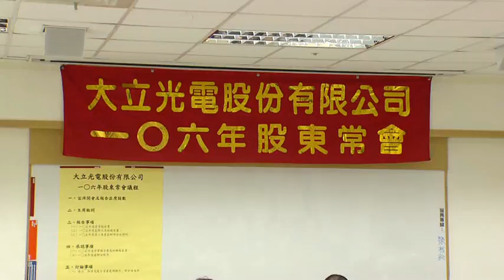歷史新高! 大立光通過配息63.5元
股王的股東會就是霸氣！大立光今(14)日股東會只開10分鐘就完結，還配發63.5元股利，創下證券史上最高，不過執行長林恩平也感嘆台灣投資環境不友善，不只缺水缺電還缺工，連土地取得都拖好久，被問到會不會跟郭董一樣乾脆離開台灣？林恩平猶豫了。